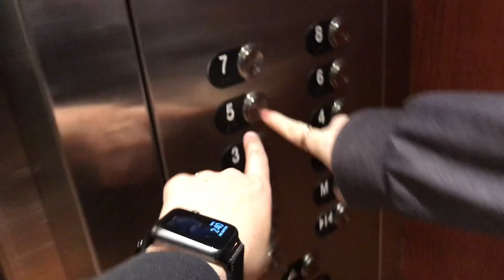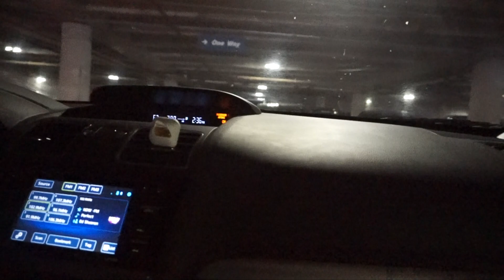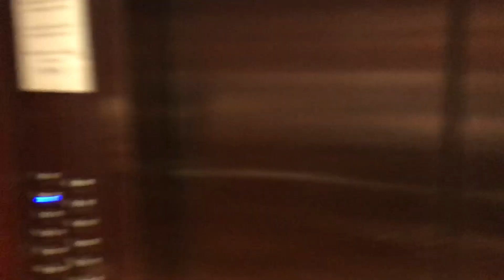First Fertility Appointment for Baby 2!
We had our first fertility appointment for Baby #2 on Friday, Jan. 5th. Watch to find out how it went!

We are Two Dykes and a Tyke, a lesbian couple who started our family using Reciprocal IVF. We have the most adorable daughter named Bellamy Rose. :)

LET'S CHAT! :)

Check our blog to keep updated on our appointments and other baby-related stuff!